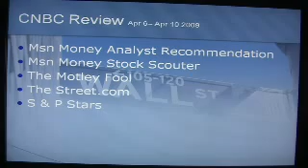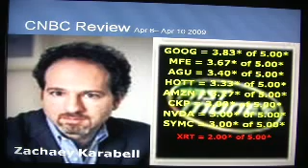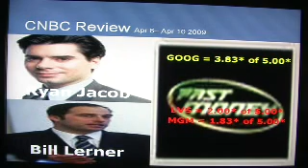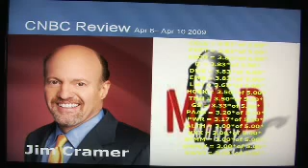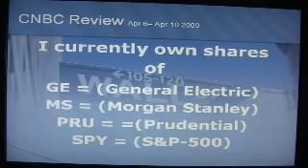CNBC Review Apr 6 Apr 10 2009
Brian Mckeon Reviews the CNBC Shows
Fast Money Mad Money Options Action
For the week of April 6 to April 10 2009